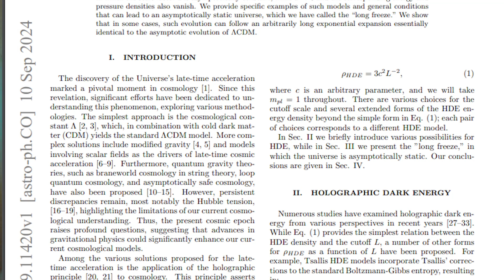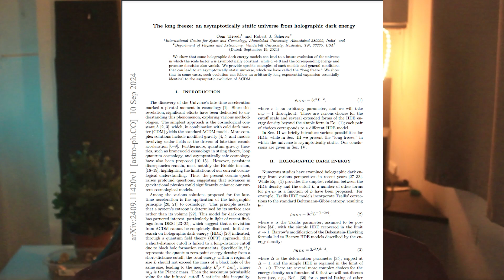Could the Universe Just STOP? - Bizarre New Research Findings